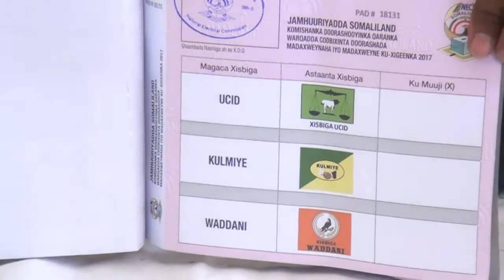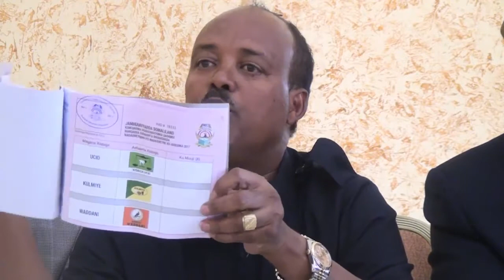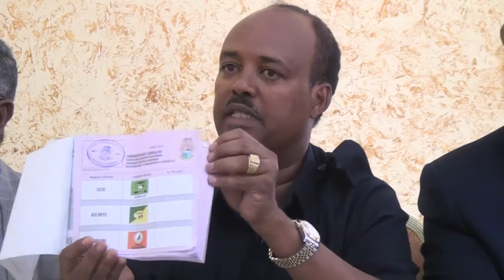Xisbiga WADDANI oo hakiyay wada shaqayntii komishanka .